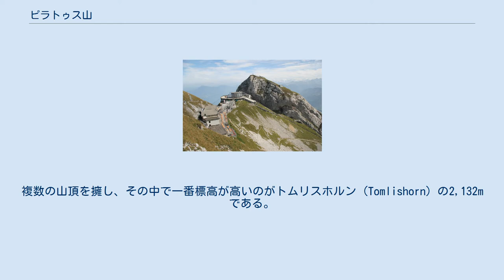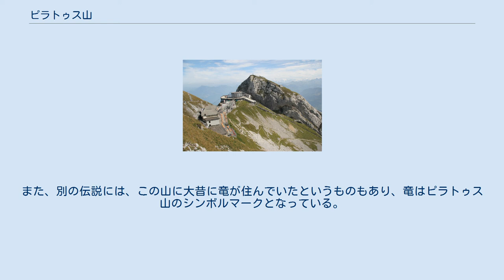ピラトゥス山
ポンテオ・ピラト
ピラトゥス山（ピラトゥスさん、ドイツ語: Pilatus）は、スイスのルツェルンの近くにある山。
オプヴァルデン準州、ニトヴァルデン準州、ルツェルン州に跨っており、山頂はオプヴァルデン準州に属している。
複数の山頂を擁し、その中で一番標高が高いのがトムリスホルン (Tomlishorn) の2,132mである。
 フィアヴァルトシュテッテ湖（ルツェルン湖）に面するアルプナッハシュタットとピラトゥスの山頂駅となるピラトゥス・クルムを結ぶ登山鉄道（ピラトゥス鉄道）は、傾斜度最大48％（480パーミル）の世界一急勾配のラックレール（ロッハー式）登山鉄道である。
運行は5月から11月までで、積雪状況により毎年運行開始と終了日が変わる。
 ルツェルン近郊でピラトゥス山北側の麓に位置するクリエンスからも、ピラトゥス・クルムまで空中パノラマ・ゴンドラと空中ケーブルが結んでいる。
登山鉄道が運休する冬期でも、クリエンスからのルートを利用して山頂駅まで上がることができる。
 ルツェルン〜アルプナッハシュタット間は鉄道または湖船が、ルツェルン〜クリエンス間はバスが運行しているため、夏期はルツェルンから2つの異なるルートを利用して周遊することもできる。
 ピラトゥスの山頂駅であるピラトゥス・クルムには、「ホテル・ピラトゥス・クルム」と「ホテル・ベルビュー」の2軒の山岳ホテルがある。
「ホテル・ピラトゥス・クルム」は、1890年に建てられた伝統の山岳ホテルで、1999年から州の保全指定建造物になっている。
 ピラトゥス・クルムからトムリスホルン山頂までハイキングコースが整備されており、中央スイス地方のプレアルプスやベルナーアルプスをはじめ、数々の湖など360度の眺望が広がる。
 クリエンス～ピラトゥス・クルム間の空中パノラマ・ゴンドラと空中ケーブルの乗換駅となるフレックミュンテックには、中央スイス地方で最大規模のザイルパーク、「ピラトゥス・ザイルパーク（ロープパーク）」や、スイス最長、1350ｍの夏ソリ（スライダーコースター）があり、大人から子供まで楽しめる場所として人気を博している。
 ピラトゥスの名前はイエスを処刑したとされる古代ローマの司令官、ポンティウス・ピラトゥス（ピラト）にちなんでおり、ピラトゥスの亡霊がたどり着いたという伝説がある。
そのため、中世はこの山に登ることは禁じられていた。
また、別の伝説には、この山に大昔に竜が住んでいたというものもあり、竜はピラトゥス山のシンボルマークとなっている。